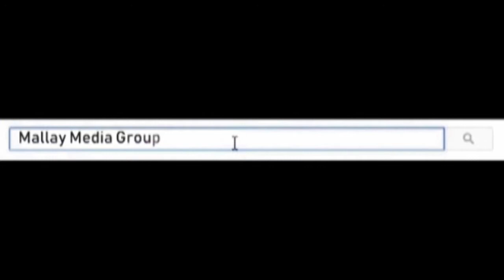KUWA UGU QOSOLKA BADAN TIKTOK CHALLENGE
♥Waa Hoyga Murtida iyo Madadaalada♥♥Mallay Media Production♥♥ Kalasoco Murtida iyo Dhacadooyinka Cusub.